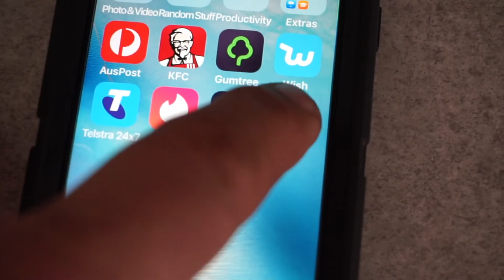DJI Ryze Tello Drone - First Flight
Here is a quick video of the very first flight of my Tello drone, I love this little thing, it's well worth the money, actually I think it's a bargain for the price it is.